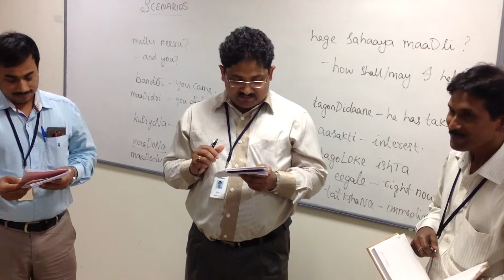Syngene November batch conversation 9